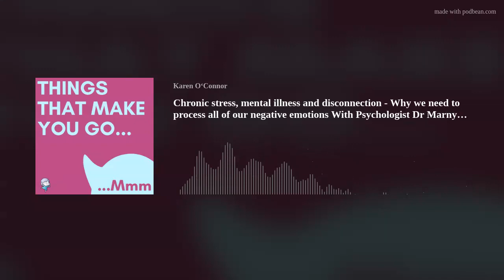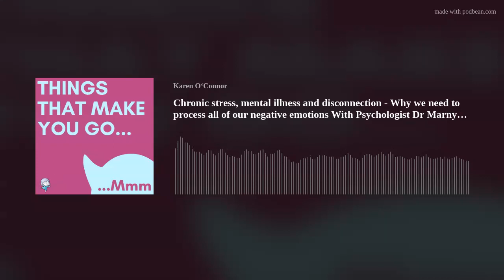Chronic stress, mental illness and disconnection - Why we need to process all of our negative emotio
Many of us grew up with people telling us not to be angry or not to be "ridiculous" - this idea that we can show some emotion, but we have to suppress others.Main:
 Dr Marny Lishman is a psychologist who joins me this episode to talk about adaptability, wellbeing and change. After the last couple of years, many of us have become more stressed, unhappy, and ultimately mentally unwell. And unfortunately, we have been grown up without being taught to properly process negative emotions, leaving us overwhelmed, and triggered at any moment.Join us in this episode to talk about mental health and how you can best navigate your emotions.